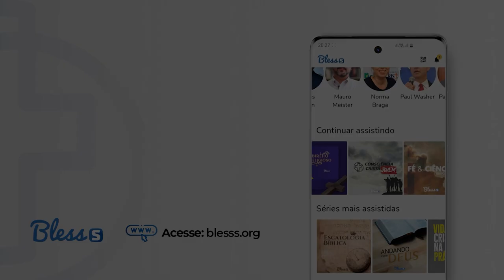A ATITUDE DO CRISTÃO DURANTE A ESPERA PELO REI | David Goundry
Não sabemos quando será o retorno de Cristo, mas sabemos que está próximo. Como você tem aguardado a este grande dia? Tem vivido de maneira sábia, ou tem sido negligente? Se o Senhor voltasse hoje, estaria satisfeito em como você viveu para Ele? Como você tem servido ao Reino e às pessoas ao seu redor?

Nesta ministração, o Pr. David Goundry nos mostra três coisas a serem feitas durante nossos dias na terra, de forma a agradar a Deus, até que Ele venha. Que esta mensagem o leve a refletir e rever suas atitudes com relação ao serviço, que o leve a viver uma vida com sabedoria, preparando-se para o retorno do Rei.